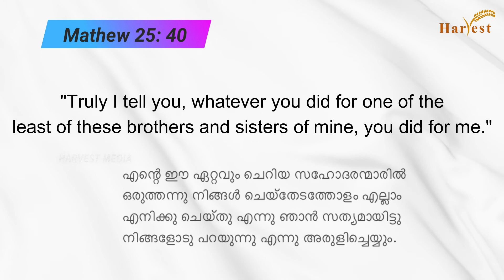Harvest Ministries Charitable Foundation | INAUGURATION DAY | By: Sree. G Stephen (MLA) - 20/8/2021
Harvest Ministries International.
Harvest Ministries Charitable Foundation.
Inauguration of: { By: Sree. G Stephen ( MLA )}
Food Bank, Charity Shop, Community Kitchen & Rev. R. RASSAL Memorial Book House.

HARVEST MEDIA FOR INDIA
Harvest Ministries International Trivandrum Kerala, India